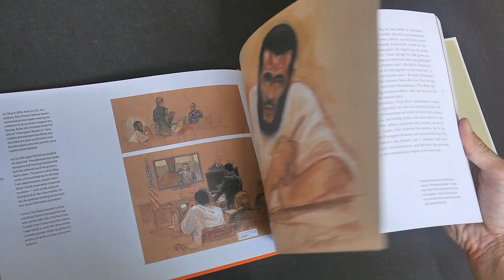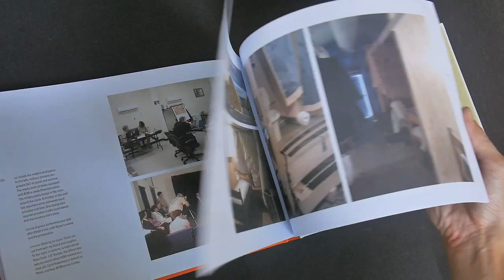Sketching Guantanamo: Court Sketches of the Military Tribunals